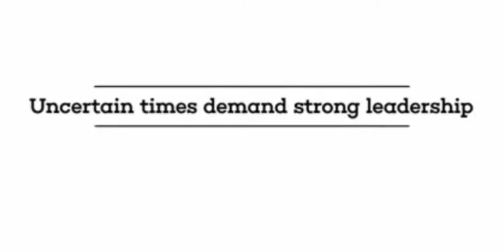Bob Edmunds Ad: Proven Leadership